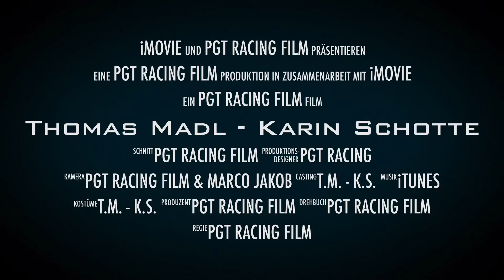MSG Hutthurm Thomas Madl - Karin Schotte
Rallye Team Madl

 Marco Jakob
 Josef Madl
 Stefanie Peuker
 Karin Schotte
 Thomas Madl

PGT Racing Film

Motorsport Niederbayern